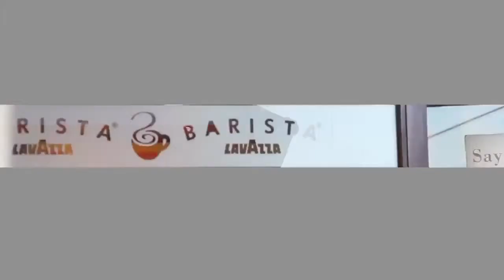Set max flash mob @ Barista